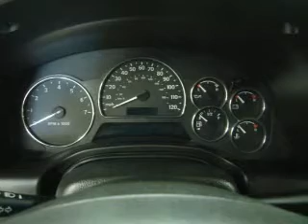2005 Saab 9-7X - Vancouver WA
Year: 2005
Make: Saab
Model: 9-7X
Trim: Linear
Engine: 4.2 liter inline 6 cylinder 24 valve
Transmission: 4-Speed Automatic
Color: Blue
Mileage: 80294
Address:
1200 NE 95th Street